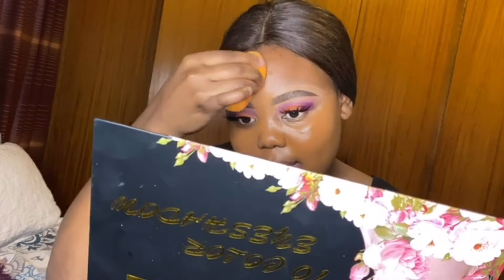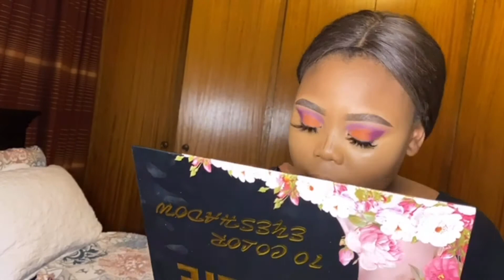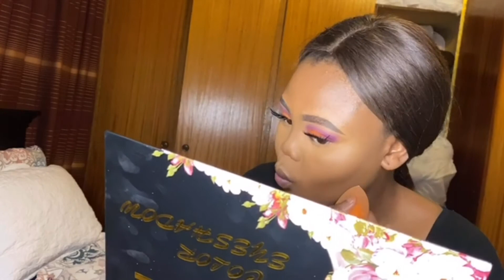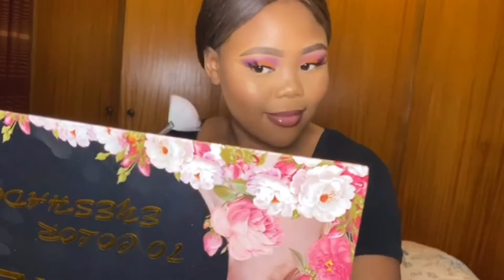FULL FACE MAKE UP TUTORIAL |MINI STORY TIME | SOUTH AFRICAN YOUTUBER